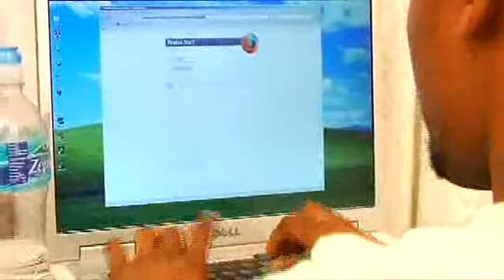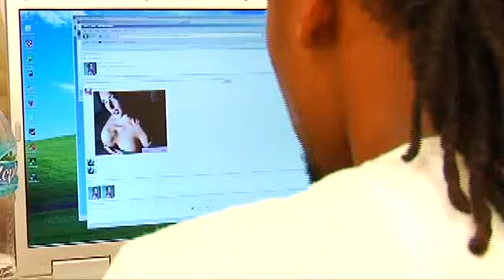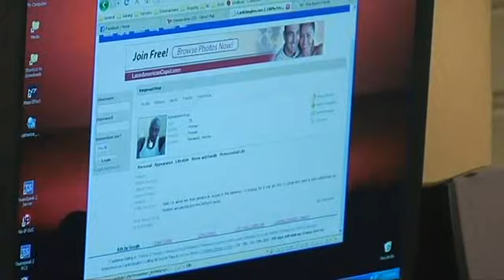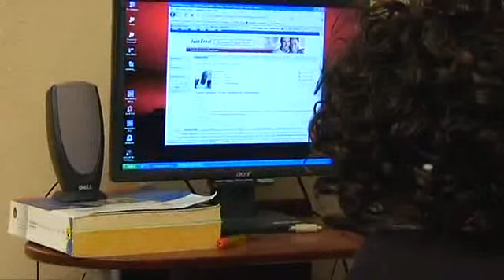Michael's Google Date